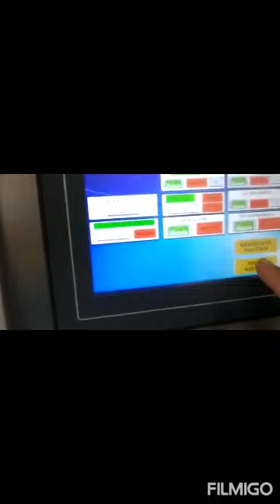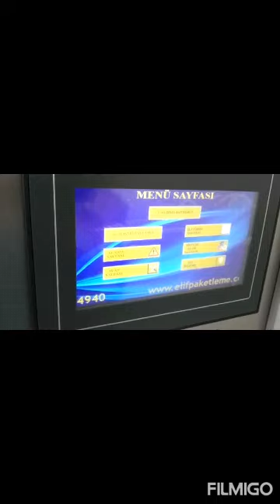دستگاه بسته بندی TEA Elif makina com